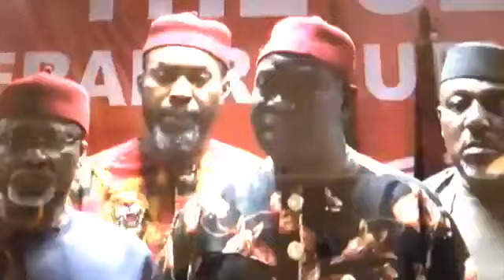Live Broadcast Of Sir Simon Ekpa On 13/3/2020 Night Broadcast